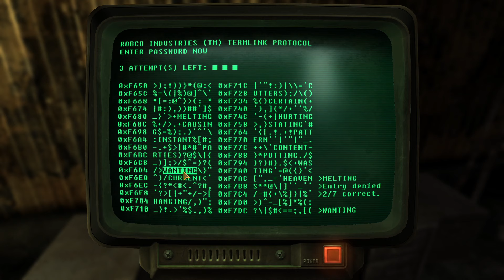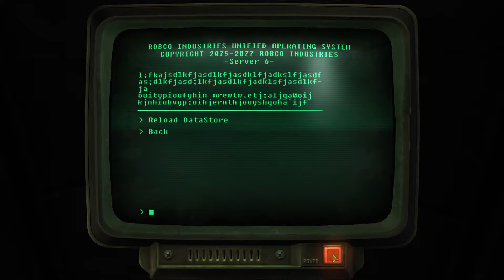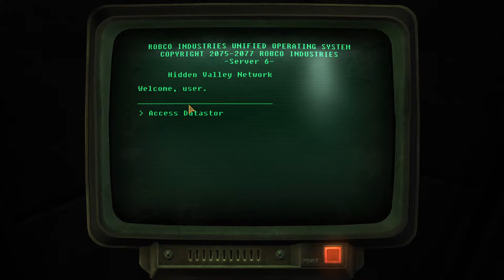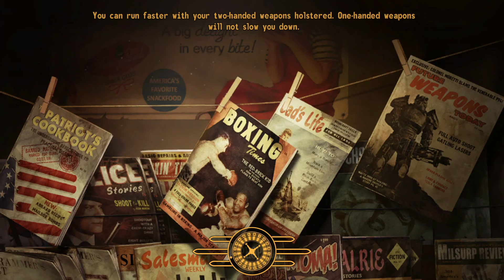Fallout New Vegas... but its a ROGUELIKE? #63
Still trying to find ways to gain trust with the Brotherhood of Steel, Glenn treks the Mojave looking for fallen brothers and wayward scouts...

The rules?:

-Permadeath
-Random Alternate start
-Goal-based metaprogression rewards*
-Hardcore mode (Survival)

*Metaprogression "Points" are gained by meeting the following goals:
Earn 50,000 Caps ✔️
Gain 10 levels ✔️✔️✔️
Become Idolized in a Faction ✔️✔️
Complete a DLC/Mainquest
Acquire 10 'Unique' weapons/armor ✔️✔️✔️✔️
Kill a 'Legendary' Creature
Complete a Character's 'Personal Goal' ✔️

Gaining a Metaprog point will give the next characters a spin on the Wheel of Rewards: